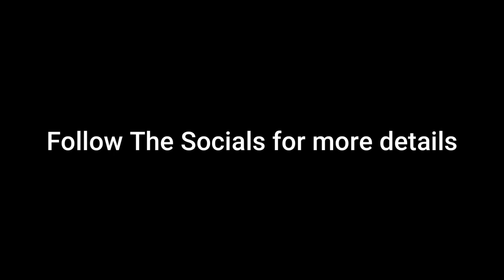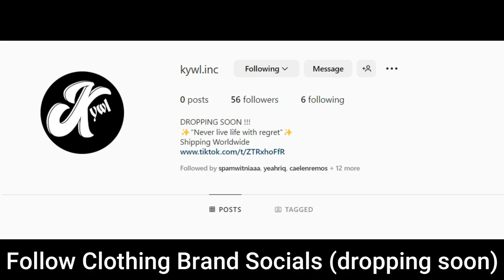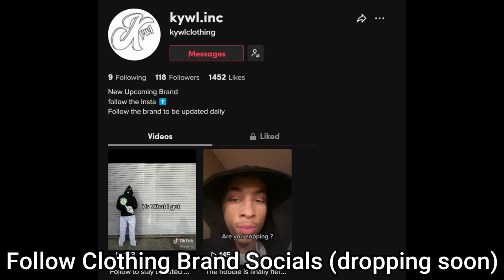OutDoor BOXING The BEST FEMALE BOXER (FULL FIGHTING GAMEPLAY)